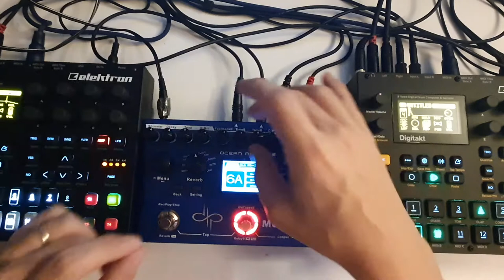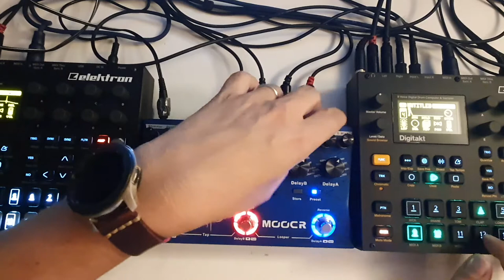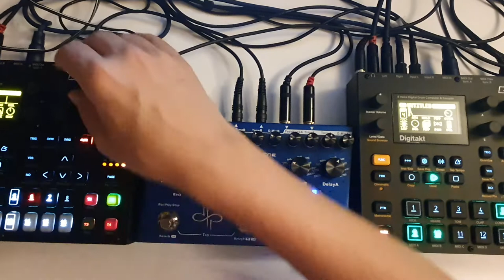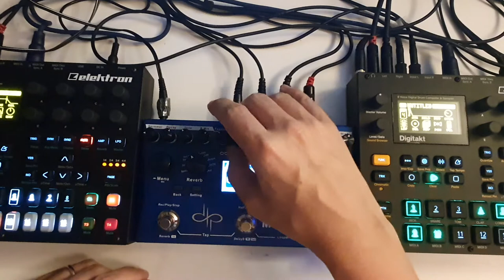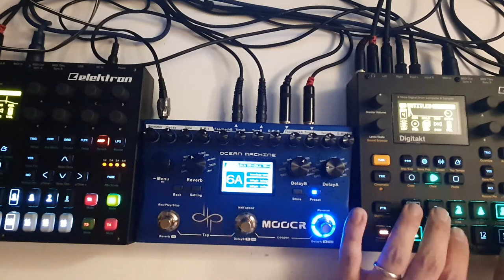Livejam Digitone and Digitakt and Mooer Ocean Maschine - Livejam GSC - Reh mixt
GSC - Reh mixt
I'm still learning this awesome machines ...
today i tried this combo, and remixed my own track
the unit creates such a great atmosphere, i should use this on a dark techno track, hmmm

Mein Setup:
Mischpult mit USB/Audio Interface